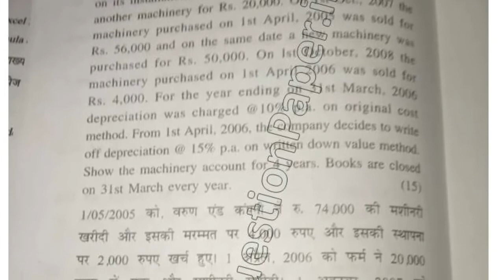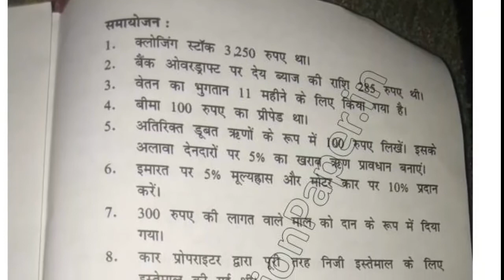2019 KUK BCom 1st Sem Financial Accounting Question Paper